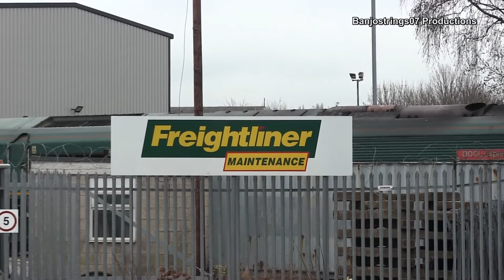Railways - January Highlights 2017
A few clips of interest from January 2017

1) Leeds Balm Rd featuring 57601 and UID class 08

2) Europhoenix and DRS class 37s top and tail on a test train at The Sidings Hotel ECML.

3) Great Central Winter Steam Gala